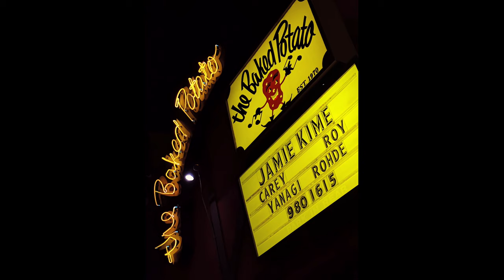DANNY CAREY & JAMIE KIME BAND : NO QUARTER / LED ZEP COVER ( Live - The Baked Potato - L.A. 2020 )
DANNY CAREY ( Batteur / TOOL ) en concert avec JAMIE KIM BAND, jouent une reprise de LED ZEPPELIN : NO QUARTER ... au célèbre club The Baked Potato ( Los Angeles ), le 6 Janvier 2020.
Deux sets ont été joués ce soir là, c'est le 2ème !
Enregistrement réalisé avec un Smartphone et mixé par King Pilo ( Meskine Records ).

DANNY CAREY ( Drummer / TOOL ) in concert with JAMIE KIME BAND play a cover of LED ZEPPELIN : NO QUARTER ... at the famous club The Baked Potato ( Los Angeles ), January 6, 2020.
This is the 2nd set !
Recording made with a Smartphone and mixed by King Pilo ( Meskine Records ).

BAND :
Jamie Kime - Guitar
Danny Carey - Drums from Tool
Matt Rohde - Keys
H Chris Roy - Bass
Toshi Yanagi - Guitar